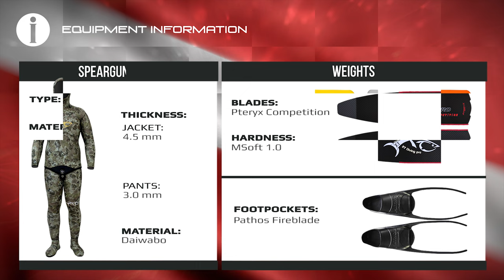🐟 Phorcys Spearmedia #017 🌍 Blidge pumps 🎬 Oxygen transfer in our body 🎥 Spearfishing in Snow ❄️⛄️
🎥 𝙎𝙥𝙚𝙖𝙧𝙢𝙚𝙙𝙞𝙖, 𝙖 𝙣𝙚𝙬 𝙬𝙖𝙮 𝙩𝙤 𝙡𝙚𝙖𝙧𝙣 🌊𝘼𝙡𝙡 𝙖𝙗𝙤𝙪𝙩 𝙨𝙥𝙚𝙖𝙧𝙛𝙞𝙨𝙝𝙞𝙣𝙜

🧜‍♂️ Spearos: Victor Zafiropoulos, Giacomo De Mola and, Dimitris Vosios.

🌍 The Spearmedia worldwide video series will be the portal to find all the tricks and techniques on spearfishing with freediving.

Special thanks to:

MD, ENT Dr. Louloudis
KAMAX Shafts
SONY Actioncams
IGLOO Coolers

𝘾𝙞𝙣𝙚𝙢𝙖𝙩𝙤𝙜𝙧𝙖𝙥𝙝𝙮 𝙖𝙣𝙙 𝙥𝙤𝙨𝙩-𝙥𝙧𝙤𝙙𝙪𝙘𝙩𝙞𝙤𝙣:
- 𝗩𝗙𝗫𝗗 𝗣𝗿𝗼𝗱𝘂𝗰𝘁𝗶𝗼𝗻𝘀 -
Victor Zafiropoulos

𝘿𝙞𝙜𝙞𝙩𝙖𝙡 𝙈𝙖𝙧𝙠𝙚𝙩𝙞𝙣𝙜:
- 𝗠𝗞𝗩𝗜𝗜 𝗽𝗿𝗼𝗷𝗲𝗰𝘁 -

W͓̽A͓̽R͓̽N͓̽I͓̽N͓̽G͓̽
𝙏𝙝𝙚 𝙛𝙤𝙡𝙡𝙤𝙬𝙞𝙣𝙜 𝙫𝙞𝙙𝙚𝙤 𝙘𝙤𝙣𝙩𝙖𝙞𝙣𝙨 𝙙𝙞𝙫𝙚𝙨 𝙛𝙧𝙤𝙢 𝙩𝙧𝙖𝙞𝙣𝙚𝙙 𝙖𝙩𝙝𝙡𝙚𝙩𝙚𝙨 𝙤𝙧 𝙞𝙣𝙨𝙩𝙧𝙪𝙘𝙩𝙤𝙧𝙨 𝙤𝙣 𝙛𝙧𝙚𝙚𝙙𝙞𝙫𝙞𝙣𝙜 𝙖𝙣𝙙 𝙨𝙥𝙚𝙖𝙧𝙛𝙞𝙨𝙝𝙞𝙣𝙜 𝙬𝙞𝙩𝙝 𝙤𝙣𝙚 𝙗𝙧𝙚𝙖𝙩𝙝.
𝙋𝙡𝙚𝙖𝙨𝙚 𝙙𝙤 𝙣𝙤𝙩 𝙖𝙩𝙩𝙚𝙢𝙥𝙩 𝙩𝙤 𝙧𝙚𝙘𝙧𝙚𝙖𝙩𝙚 𝙩𝙝𝙚𝙨𝙚 𝙖𝙘𝙩𝙞𝙫𝙞𝙩𝙞𝙚𝙨 𝙬𝙞𝙩𝙝𝙤𝙪𝙩 𝙩𝙝𝙚 𝙣𝙚𝙘𝙚𝙨𝙨𝙖𝙧𝙮 𝙚𝙭𝙥𝙚𝙧𝙞𝙚𝙣𝙘𝙚 𝙖𝙣𝙙 𝙖𝙗𝙤𝙫𝙚 𝙖𝙡𝙡, 𝙣𝙚𝙫𝙚𝙧 𝙖𝙡𝙤𝙣𝙚.
𝙔𝙤𝙪 𝙨𝙝𝙤𝙪𝙡𝙙 𝙩𝙖𝙠𝙚 𝙘𝙖𝙧𝙚 𝙤𝙛 𝙖𝙡𝙡 𝙨𝙖𝙛𝙚𝙩𝙮 𝙢𝙚𝙖𝙨𝙪𝙧𝙚𝙢𝙚𝙣𝙩𝙨 𝙖𝙣𝙙 𝙞𝙩 𝙬𝙤𝙪𝙡𝙙 𝙗𝙚 𝙬𝙞𝙨𝙚 𝙩𝙤 𝙩𝙖𝙠𝙚 𝙘𝙤𝙪𝙧𝙨𝙚𝙨 𝙛𝙧𝙤𝙢 𝙦𝙪𝙖𝙡𝙞𝙛𝙞𝙚𝙙 𝙞𝙣𝙨𝙩𝙧𝙪𝙘𝙩𝙤𝙧𝙨 𝙖𝙣𝙙 𝙖𝙘𝙖𝙙𝙚𝙢𝙞𝙚𝙨
𝙛𝙤𝙧 𝙮𝙤𝙪𝙧 𝙤𝙬𝙣 𝙜𝙤𝙤𝙙 𝙚𝙙𝙪𝙘𝙖𝙩𝙞𝙤𝙣 𝙤𝙣 𝙩𝙝𝙚 𝙨𝙪𝙗𝙟𝙚𝙘𝙩.

𝙒𝙚 𝙩𝙝𝙖𝙣𝙠 𝙮𝙤𝙪 𝙖𝙡𝙡 𝙛𝙤𝙧 𝙮𝙤𝙪𝙧 𝙨𝙪𝙥𝙥𝙤𝙧𝙩 𝙖𝙣𝙙 𝙄𝙛 𝙮𝙤𝙪 𝙡𝙞𝙠𝙚 𝙩𝙝𝙚 𝙫𝙞𝙙𝙚𝙤𝙨

With respect,
the Phorcys team